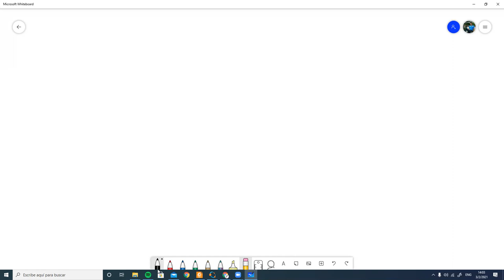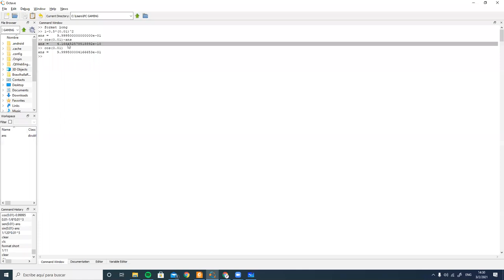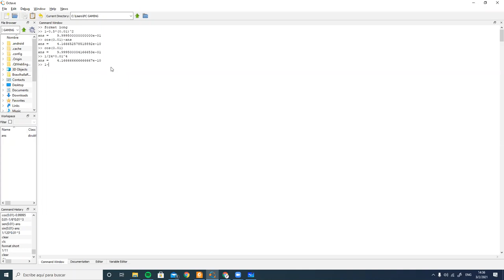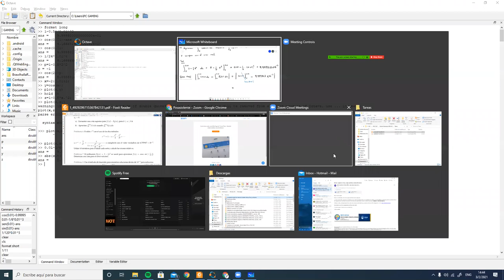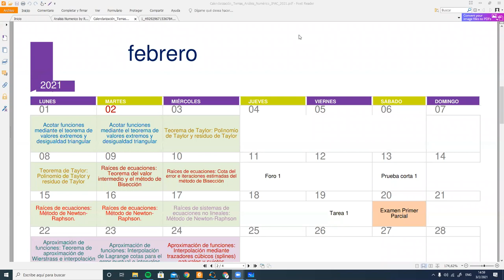Polinomios de Taylor - Análisis Numérico I PAC 2021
Analizamos el teorema de existencia del polinomio de Taylor para aproximar una función localmente alrededor de un punto. Ilustramos sus capacidades de aproximación con un ejemplo. Reunión hecha vía Zoom con los estudiantes de Análisis Numérico sección 1400 en el marco del I PAC 2021 en UNAH.